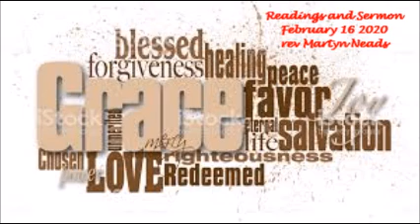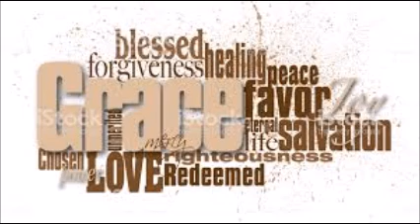Readings and sermon Feb 16 2020